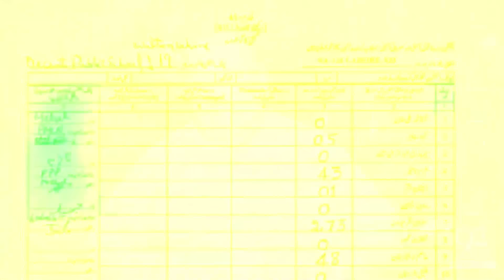Qaidi No 804 Decision | Imran Khan in Danger | Form 45 Scandal | Rana Azeem Vlog